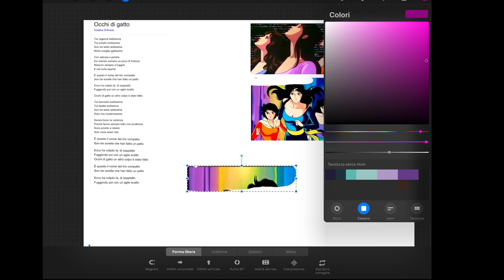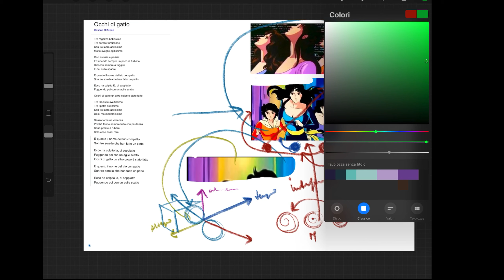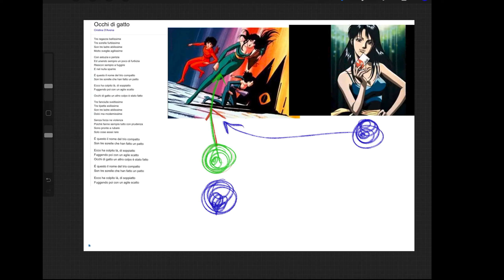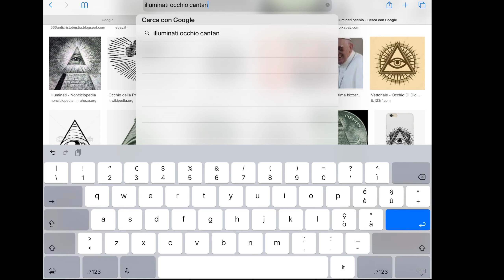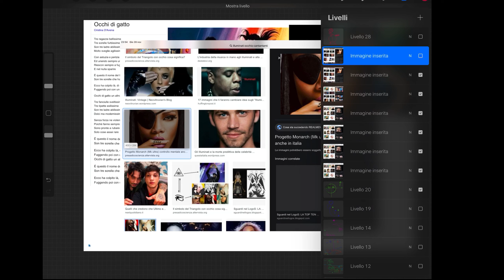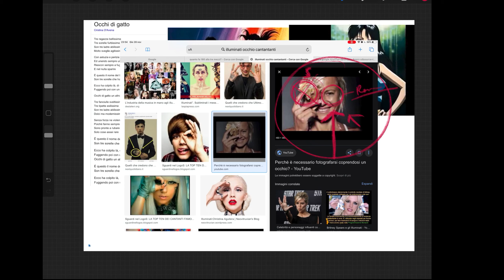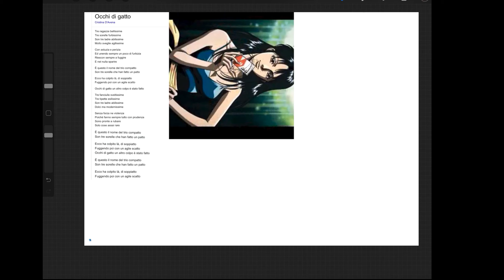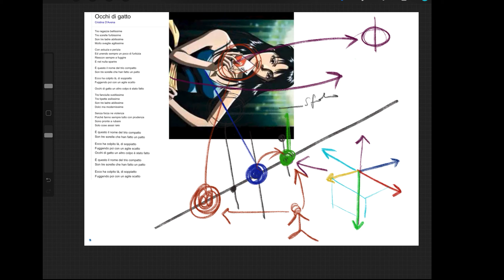Occhi di gatto: tre ragazze bellissime, abilissime, furbissime con tutine triadissime sballatissime